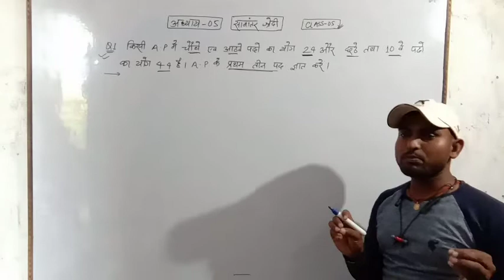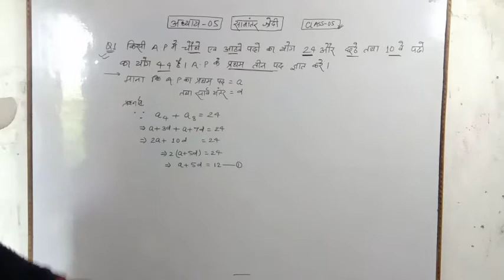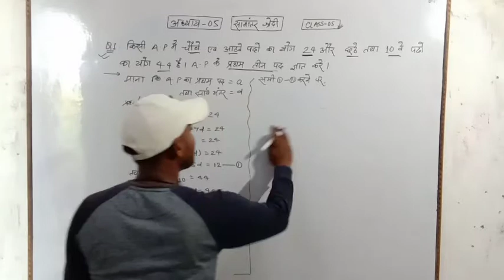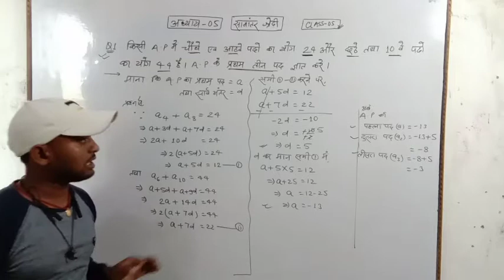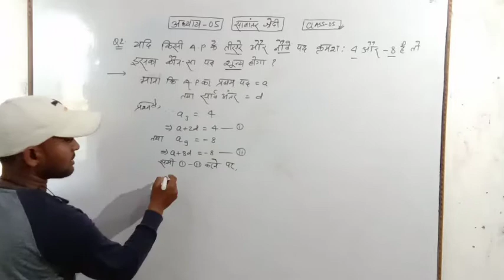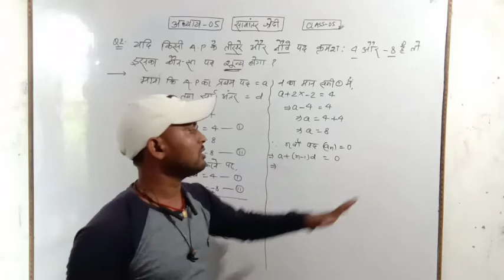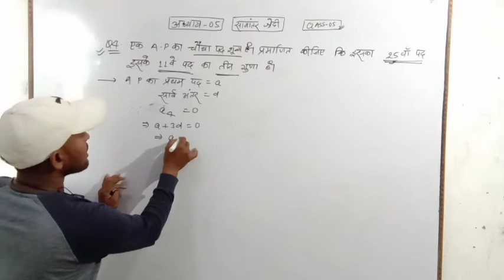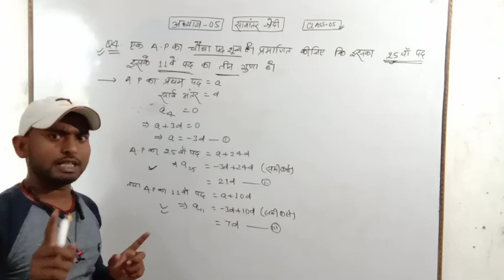सामान्तर श्रेणी ( arithmetic progression) part-5